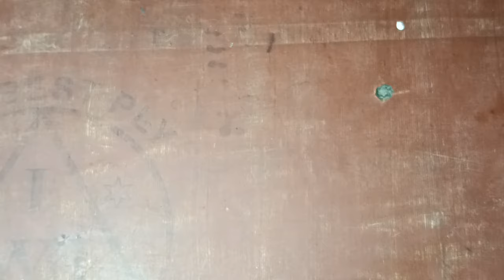टमाटर में ये मिलाकर रख दो घर के चूहे रातों रात गायब हो जायेंगे || chuhe bhagane ka tarika